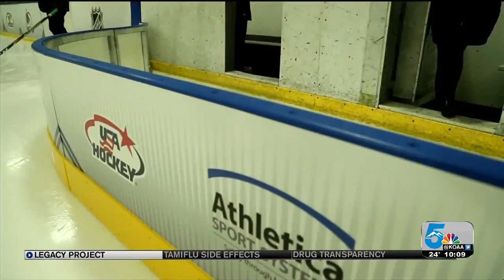Stadium Series leaves Legacy at Sertich Ice Center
The 2020 Stadium Series Legacy Project involved improved sled hockey equipment at Sertich Ice Center.